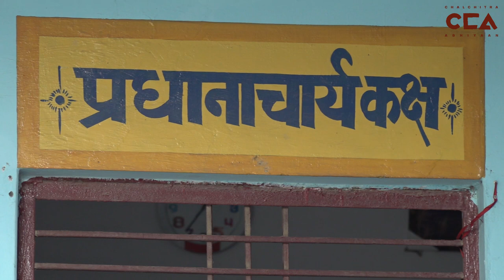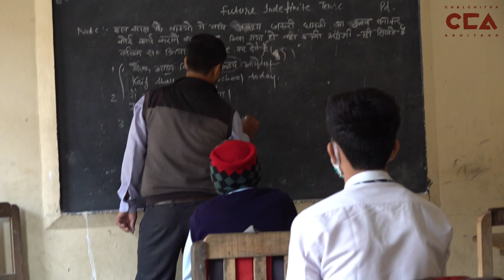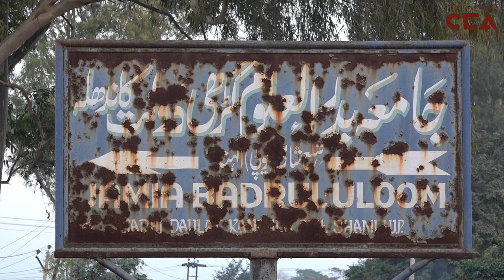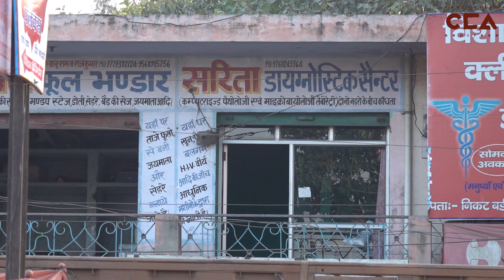कैसे यूपी में किया लॉकडाउन ने शिक्षा प्रणाली को बर्बाद || How Lockdown ruined Education System in UP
चलचित्र अभियान की रिपोर्ट जहाँ दिखाया जा रहा है कि कैसे कोविड -19 ने किस तरह से लॉकडाउन में यूपी में शिक्षा व्यवस्था को बर्बाद कर दिया। हर कोई, शिक्षकों से लेकर छात्रों तक की बुनियादी चीज़ों के लिए संघर्ष कर रहा है। आर्थिक रूप से हाशिए के पृष्ठभूमि वाले छात्र ऑनलाइन शिक्षा का खर्च नहीं उठा सकते हैं और शिक्षकों को वेतन नहीं मिलने के कारण वे अपने ख़र्च पूरा नहीं कर पा रहे हैं।

टीम- अनस, अंशुल कुमार, मोहम्मद सावेज़ चौहान

ChalChitra Abhiyaan reports on how the Covid-19 lock down has all but ruined the education system in UP. Everyone, from teachers to students are struggling for the basics. Students from economically marginalised backgrounds can't afford online education and teachers aren't being able to makes ends meet since they aren't getting a salary.

Crew- Anas, Anshul Kumar, Mohd. Savez Chauhan